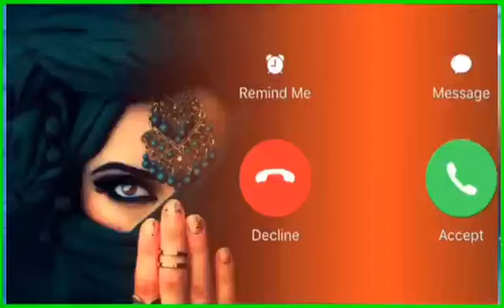Vivo phone message tone. vivo ringtone || vivo trending ringtone.